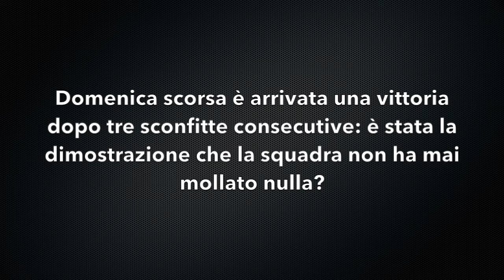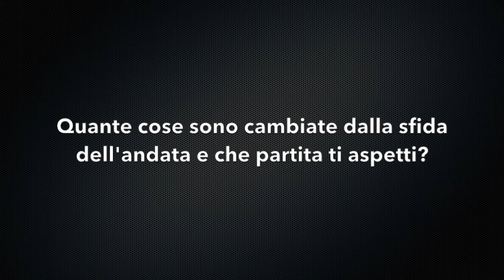Coach Fabio Corbani alla vigilia del match con Legnano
Il coach della Unicusano Virtus Roma, Fabio Corbani, presenta la gara casalinga con Legnano del 23° turno di Serie A2.